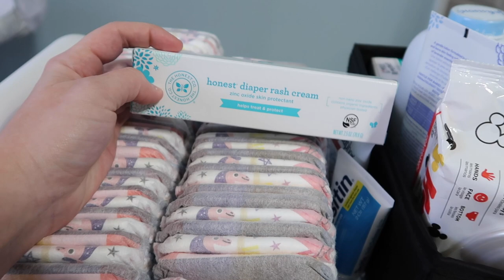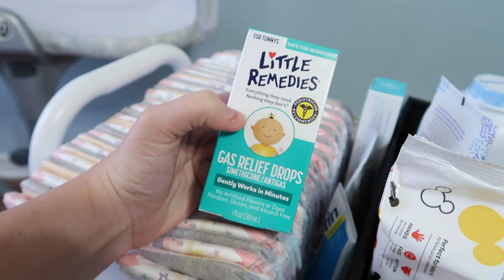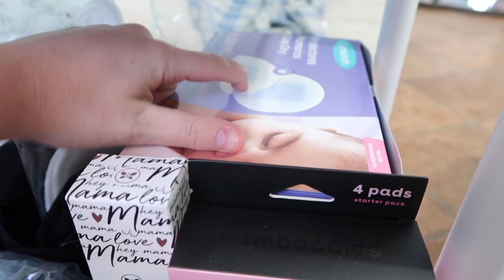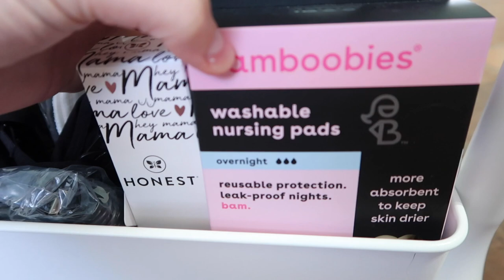Bedside Nursery Cart Organization & Tour | Pregnancy Vlog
I wanted to include this cart in my vlog since I know I have a lot of mamas who have around the same due date as me! Full Bedside Nursery Tour & her nursery will be up towards the end of my pregnancy!